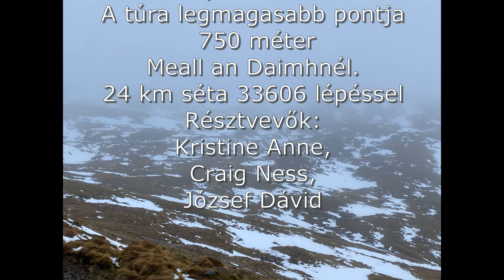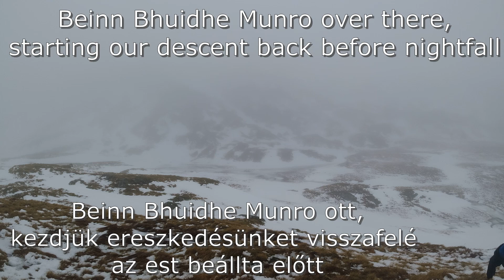016. Hill walking around Beinn Bhuidhe Munro and Glen Fyne, Loch Fyne. Scotland - Hill Walking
Video series about climbing the major mountains of the Scottish Highlands, England and Wales.  Videó sorozat a Skót Felföld, Anglia és Wales jelentősebb hegyeinek megmászásáról.

I used to record/Felvétel rögzítéséhez használtam:
- DJI Osmo Action Camera
Video Editing Program/Videó Szerkesztő Program:
Intro: Find Your Way Beat - Nana Kwabena